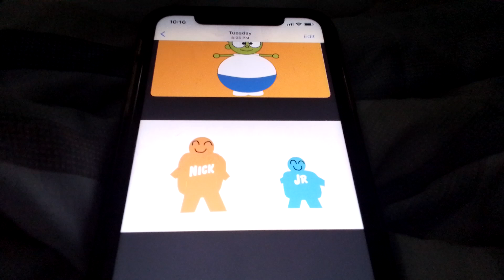nick jr trys black magic inflation